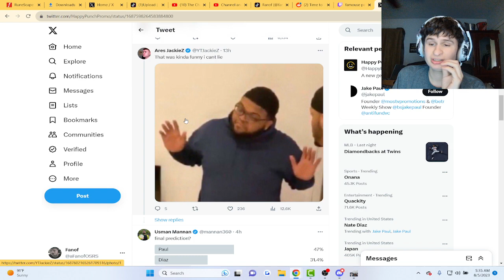Fanof Reacts to Jake Paul's Message to Nate Diaz Before Fight